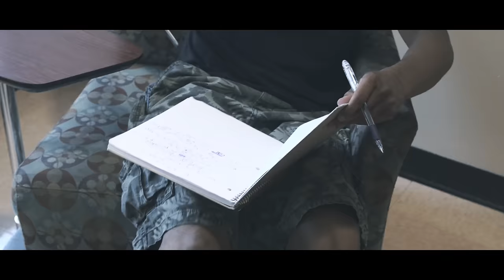ziZat - "Life Im Living" (Official Video)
Watch the official music video for "Life Im Living" by ziZat. 2016.